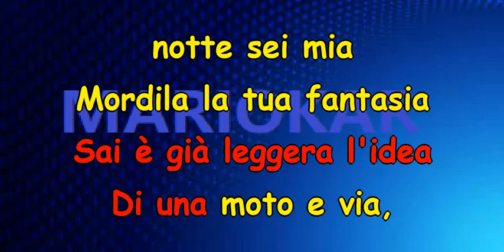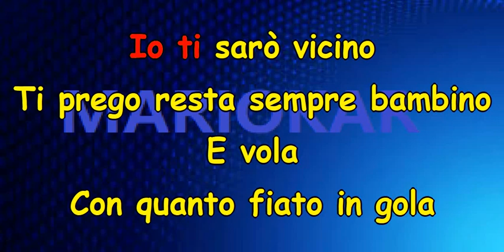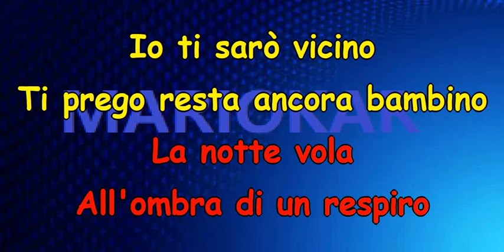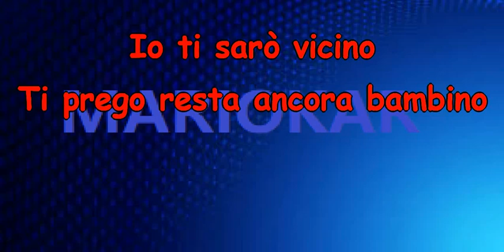Lorella Cuccarini La notte vola karaoke